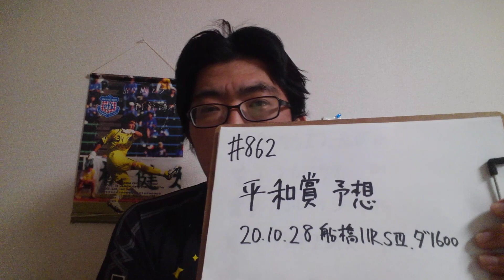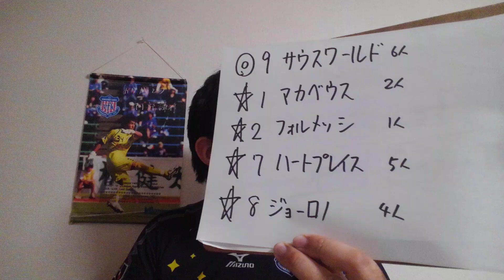【地方競馬予想】平和賞 S3(10月28日船橋11R)予想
サウスワールド
マカベウス
フォルメッシ
ハートプレイス
ジョーロノ